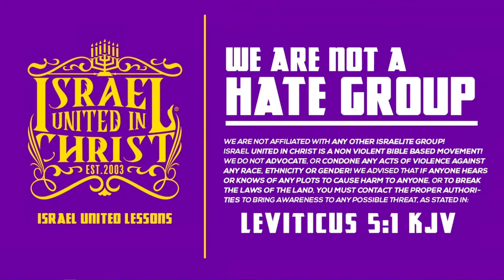IUIC || Black Women & Low Self-Esteem